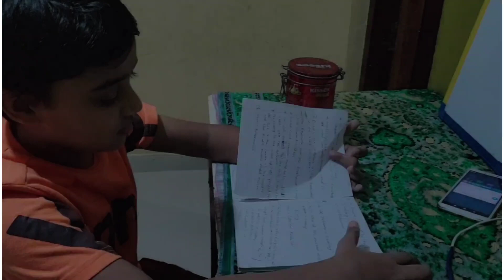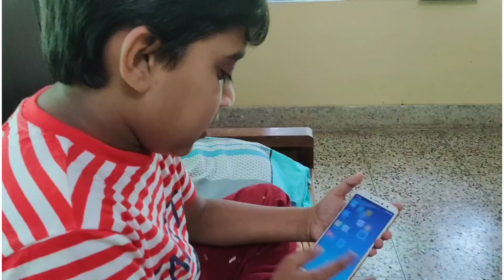DO YOU WANT YOUR KIDS TO STOP USING PHONE! must watch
How to control your kids usage of mobile phones
കുട്ടികൾക്ക് ഇനി ഫോൺ കൊടുത്തോ അവർ പെട്ടെന്ന് തിരിച്ചുതരും

 അവസാനം 2020 ൽ എനിക്ക് ഒരു മൊബൈൽ ലഭിച്ചു, പക്ഷേ| Funny Video. Watch what happens when i got a phone for myself.